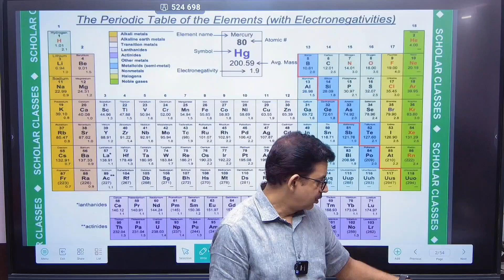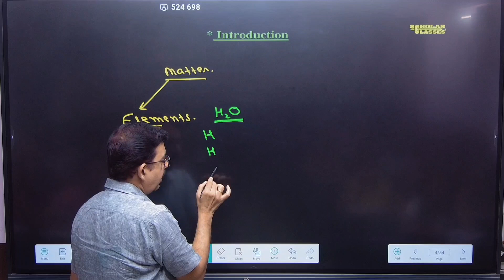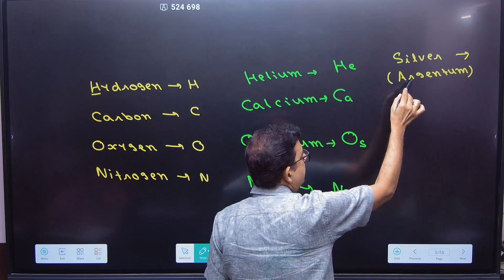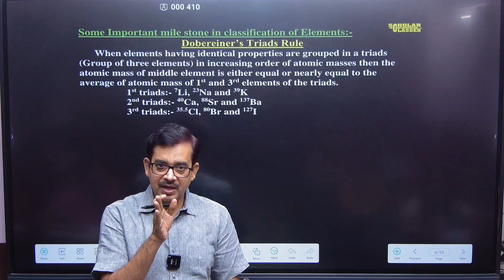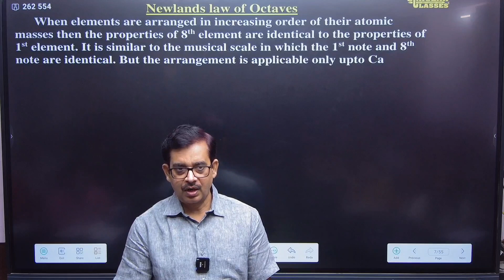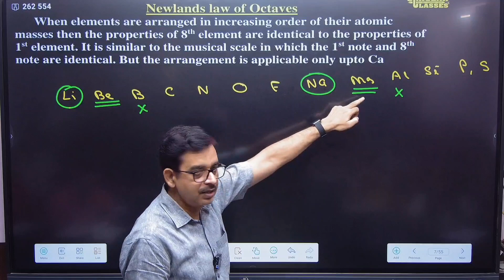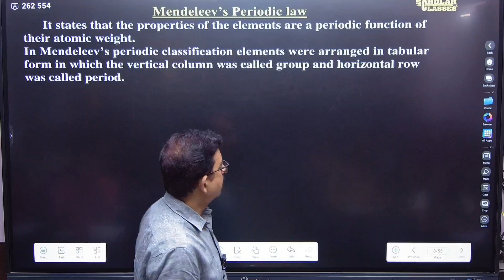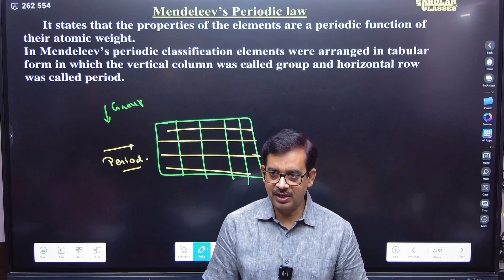Classification of Elements and Periodicity in Properties-XI ll L-01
"Welcome to ScholarClasses1 - Your Ultimate Destination for Chemistry Excellence! 🧪🔬

📚 Key Topics Covered:
Class :- XI
Subject :- Chemistry
Part :- 01
Chapter :- Classification of Elements and periodicity in properties
Topic :- Electronic configuration

🎓 About Dr. Pankaj Kumar, Your Chemistry Guide:
Meet Dr. Pankaj Kumar, a seasoned educator with a passion for demystifying the fascinating world of Chemistry. With an impressive academic background, including an M.Sc. in Chemistry and a Ph.D., Dr. Kumar brings a wealth of knowledge and experience to your screen. His dedication to empowering students has made him a trusted mentor in the field of chemistry education.

📚 What to Expect from ScholarClasses1:
At ScholarClasses1, we are committed to helping students excel in their chemistry journey, whether you're in Class XI, Class XII, or preparing for competitive exams like NEET and JEE. Our channel offers a treasure trove of educational resources, including:

✨ Comprehensive Chemistry Tutorials: Dive deep into the fundamentals of chemistry through Dr. Kumar's engaging and easy-to-follow tutorials.

🔍 In-Depth Concept Clarifications: We break down complex concepts into simple, digestible explanations to ensure you grasp every aspect of the subject.

🧪 Practical Tips and Tricks: Get insider tips and strategies to ace your exams and tackle challenging problems with confidence.

📈 Exam Preparation Guidance: Prepare for NEET, JEE, and other competitive exams with curated content that aligns with your syllabus and helps you stay ahead of the curve.

👩‍🔬 Join Our Chemistry Community:
We believe that learning is most effective when it's interactive and collaborative. Join our vibrant community of chemistry enthusiasts, where you can ask questions, participate in discussions, and connect with fellow learners who share your passion for chemistry.

🔔 Stay Updated:
Never miss an important chemistry lesson or exam preparation tip.

Explore more enlightening lessons on our channel, designed to empower Class XI & XII students like you.

At ScholarClasses1, we're here to ignite your love for chemistry and help you achieve your academic goals. Join us on this exciting journey, and let's explore the wonderful world of chemistry together! 🌟🧪📚"